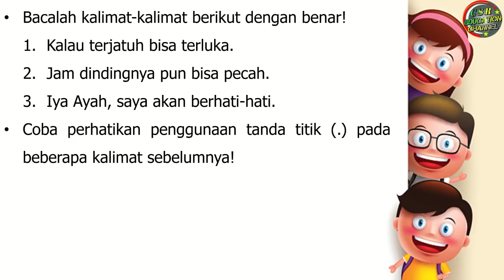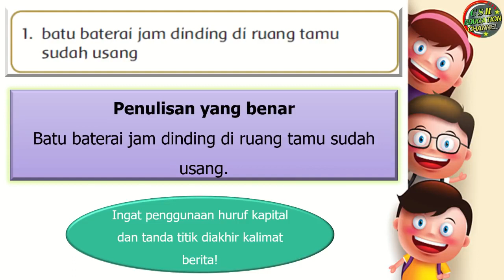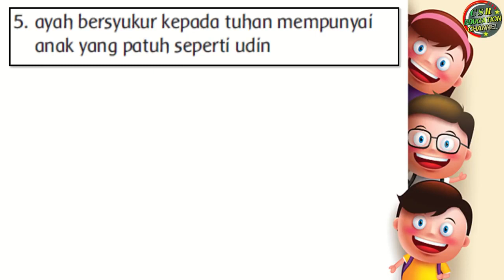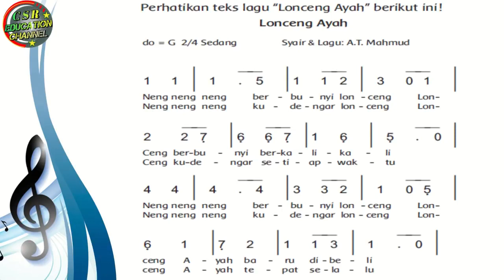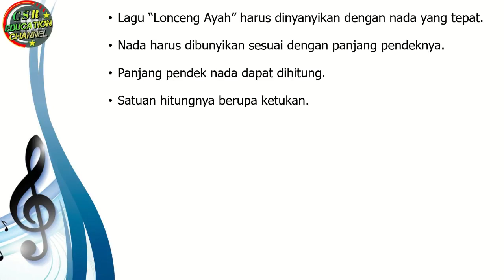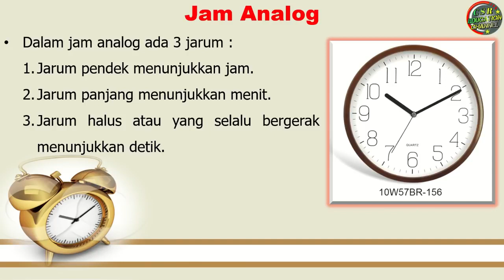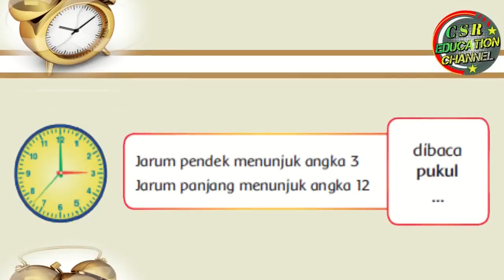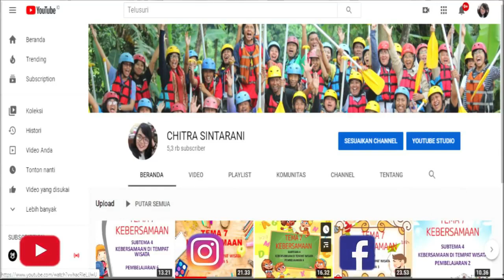Kelas 2 Tematik : Tema 8 Subtema 1 Pembelajaran 3 (KESELAMATAN DI RUMAH DAN PERJALANAN)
Tema 8  (KESELAMATAN DI RUMAH DAN PERJALANAN)
Subtema 1 ATURAN KESELAMATAN DI RUMAH
Pembelajaran 3

Pembelajaran ini :
a) Sumber : Buku Tematik Pemerintah Kurikulum 2013 Tema 8 Revisi 2018
b) Media : Power Point, dreamstime.com, freepix, msofficeskill.com
c) Editing : Filmora, Camtasia